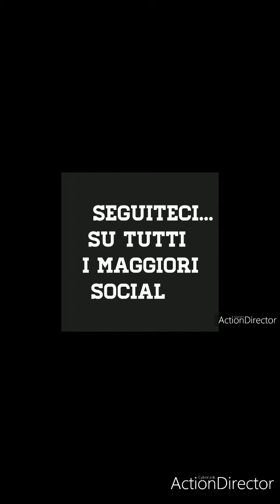❤Italia a 4 zampe ErPapy❤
"BARONE" in viaggio verso Ferrara e l'arrivo a casa...questo vogliamo per loro una vita in famiglia...perche' loro devono essere componenti della stassa...un valore aggiunto proprio com'è lui adesso...Buona vita meraviglioso gattone...perche secondo me diventerai un gattone...e secondo voi?